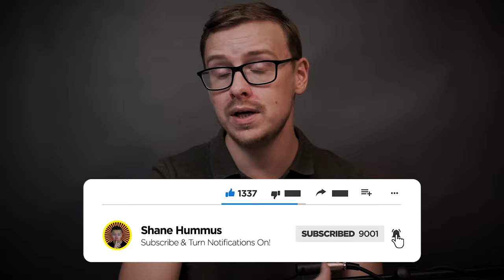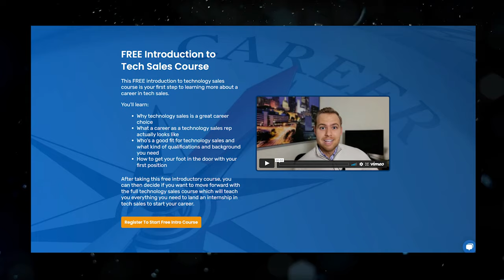Tech Sales: NO College Degree And NO Experience To High Paying Job In FIRST YEAR!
Enjoy this CourseCareers Review which is a great way to get an entry level job in tech sales!